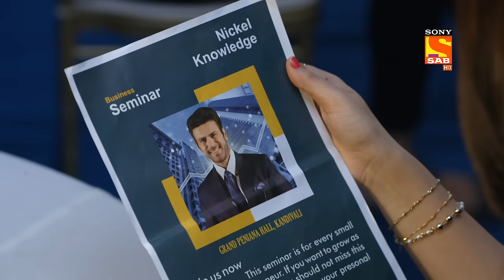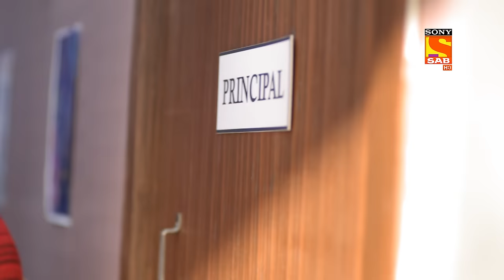Seminar Ka Surprise - Wagle Ki Duniya - Ep 473 - Full Episode - 6 Oct 2022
Episode 473: Seminar Ka Surprise
Vandana takes Radhika to the hospital for her MRI as her condition is deteriorating day by day. The doctor changes the medicine and prescribes a more powerful dosage for her. Kiara gets surprised as she finds out that Nick and Nickel are the same, he grills him of Rajesh because of him. Maya plans to add fuel to the flame by taunting Rajesh and Kiara.